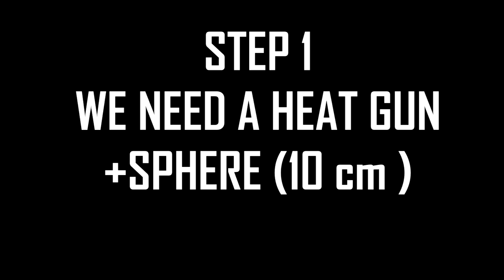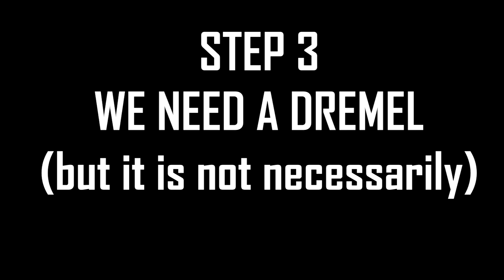HOW TO MAKE MUMEN RIDER ARMOR (BRACERS)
Mumen Rider Cosplay Armor Tutorial. Bracers

Recomend Material:
EVA 5 mm eva foam

 You can support me and buy Mumen rider printable template here!
Simply print the PDF file ( LETTER format)